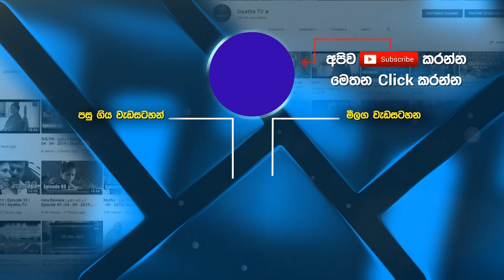Thikshana Dissanayake ( ඔරුවක පාවෙන ) | Final 24 | Siyatha Voice of Asia 2020